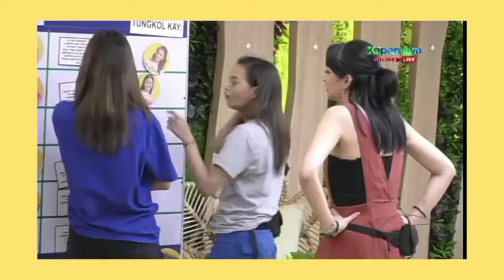AMANDA ZAMORA AND ELLA CAYABYAB NAGAWAY! Watch 'til the end 😦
amanda and ella inayos ang gusot sa kanilang issue